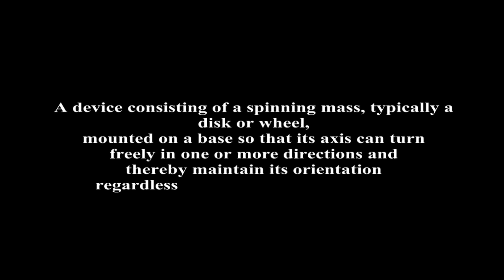gyroscope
DictionaryTube's entry for gyroscope